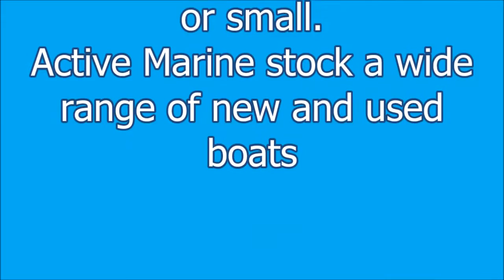ACTIVE MARINE - Peninsula Challenge game fishing competition 2016 promo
Active Marine - McIntyre St, Mornington Tasmania
Kindly sponsoring the Game Fish Tas Sports fishing clubs Peninsula Challenge game fishing comp with some awesome prizes including 3x $300 vouchers, 1x Epirp, 1x FinNor reel, coolerbags, hats and much much more. all for lucky door prizes
Active Marine is one of Tasmania’s best marine dealerships.
Trusted service and Suzuki re-power centre.
Agents for Savage and Polycraft Boats.
 Active Marine service all makes and models of outboards or inboards big or small.